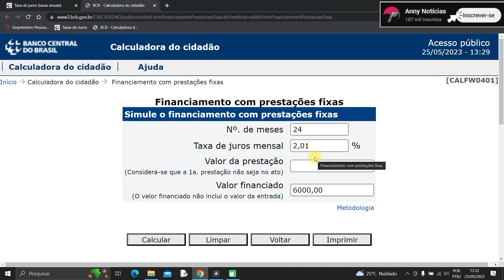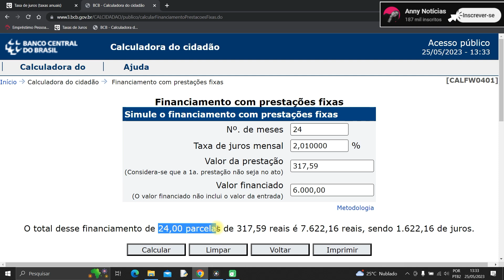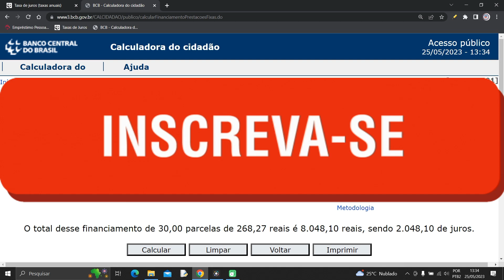SIMULAR EMPRÉSTIMO CONSIGNADO MERCANTIL DO BRASIL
Nesse vídeo você saberá como simular empréstimo consignado Mercantil do Brasil. SIMULAR JUROS .O consignado oferece taxa de juros mais baixa se comparado a outras modalidades de empréstimo, mas fazer uma simulação do empréstimo consignado pode ajudar a conhecer as condições antes da contratação. Portanto, se você procura por "simular empréstimo consignado mercantil do brasil" assista ao vídeo e veja como simular seu consignado.